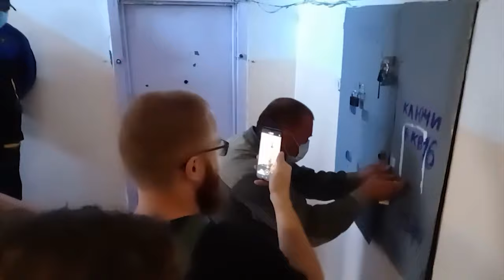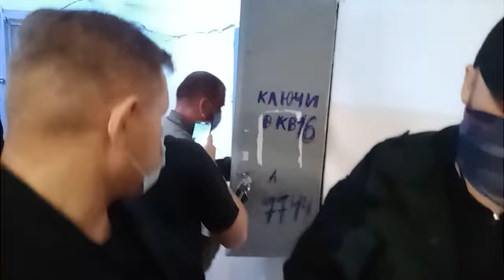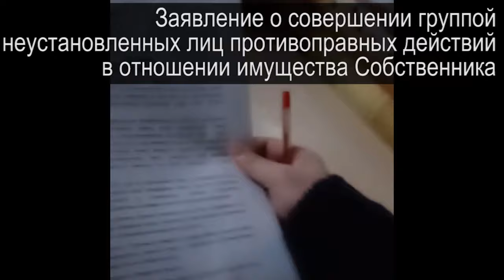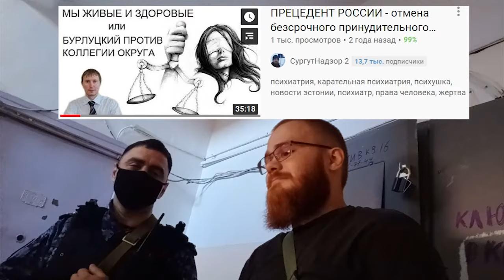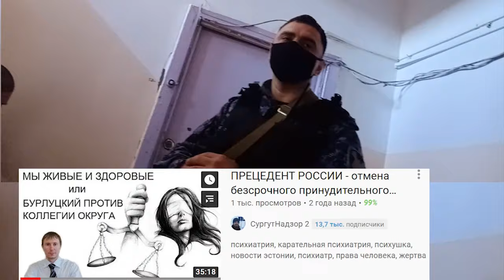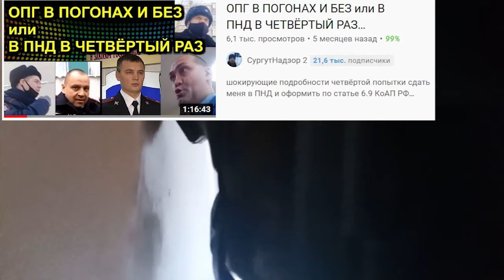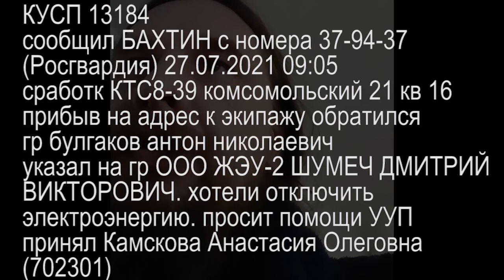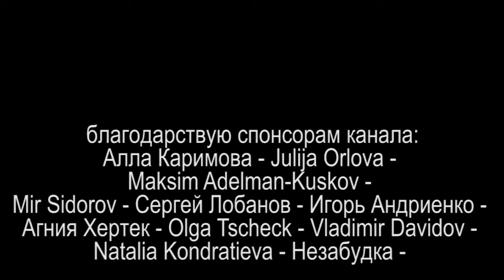ТРИ ПИСТОЛЕТА И ДВА АВТОМАТА или ДЕТСКИЙ САД РОСГВАРДИИ 2021.07.27 Сургут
прошу поддержать и отправить сообщение о совершённом преступлении в соответствии со ст. 141 УПК РФ во все инстанции.

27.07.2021 в 08-40 в 6 раз отключили от света мою квартиру в новом составе 6 неустановленных лиц. документов не предьявили. двое в черной форме ограничили мою свободу передвижения. спилили замки и повредили общедомовое имущество. при этом диск болгарки разлетелся! осколки могли попасть в глаз кому то. я позвонил в полицию 102 и сразу отбой. мне дозвониться не удалось. мной была нажата тревожная кнопка (есть договор) и приехал наряд росгвардии. старший наряда Максим отобрал у меня два телефона. никого не задержали. заявление принимать отказались. росгвардия сами позвонили в полицию. приехал участковый Стецюк Виктор Володимирович. якобы мастер жэу 2 ШУНЕВИЧ ДМИТРИЙ ВИКТОРОВИЧ показал ему удостоверение работника и полицейский сказал действуйте. отключили квартиру от света и поспешно ушли. копию акта не выдали. доверенность и паспорта никто мне не предъявил. распоряжение и приказ тоже. уведомления письменного об отключении не было. не смотря на предписание от госжилинспекции подключить мою квартиру к электричеству (крайний срок сегодня 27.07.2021) вопреки и наоборот ОТКЛЮЧИЛИ от электричества при поддержке росгвардии и полиции

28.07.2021 на выездной проверке гжи был оформлен акт о не выполнении предписания гжи. представители ООО УК дез вжр на проверку не явились и сорвали проверку. готовятся материалы двух административных дел по статьям 14.1.3 КоАП за грубейшие нарушения лицензионных требований (два таких нарушения за год и лишат лицензии) и ч. 24 ст. 19.5 КоАП не выполнение предписания гжи

на ты или на вы?

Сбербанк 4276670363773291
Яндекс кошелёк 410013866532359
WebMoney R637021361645